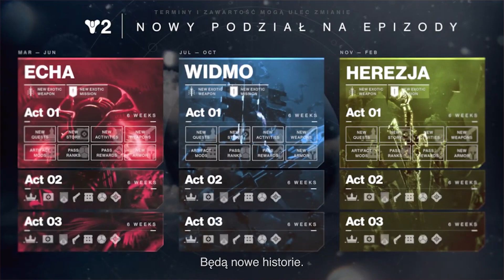CO WIEMY Z PREZENTACJI NOWEGO DODATKU? | Destiny 2 Ostateczny Kształt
Po prezentacji nowego dodatku do Destiny 2 mianowicie Ostateczny Kształt od Bungie dowiedzieliśmy się trochę o nim, o nowych systemach, sezonie czy zmianach, które będą w przyszłym roku.
Miłego oglądania!

Rozdziały:
0:00 Intro
2:48 Dodatek Ostateczny Kształt
21:32 Nowy Sezon Czarnoksięstwa
28:07 Nowy Rajd
33:38 Epizody
40:41 Kolekcjonerka

Społeczności Destiny
1. Grupa Destiny na facebooku
2. Discord dla gracz PC
3. Discord dla graczy PS
4. Discord dla graczy XBOX